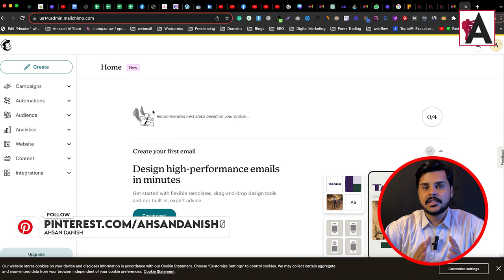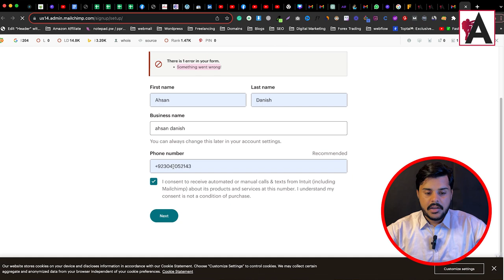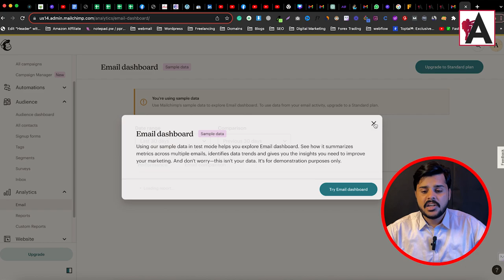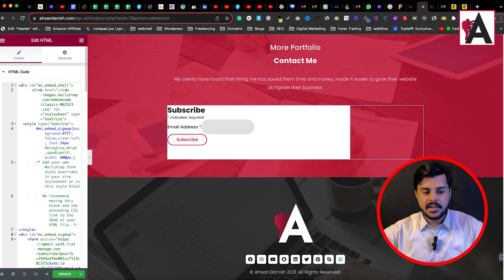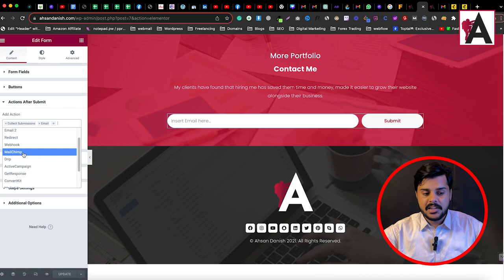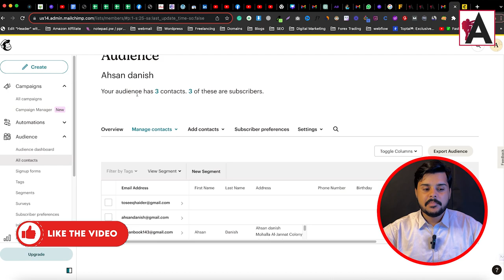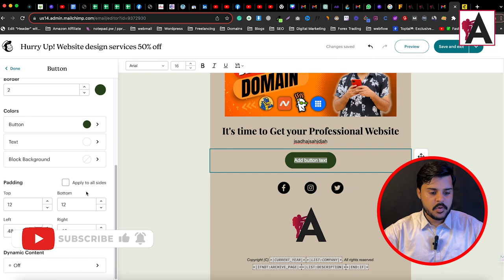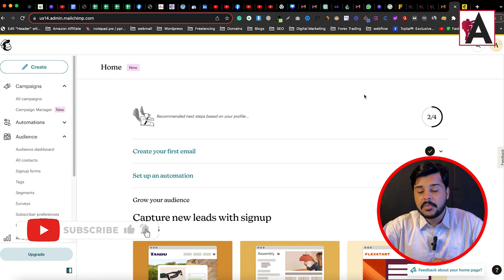Mailchimp Tutorial for Beginners Complete Guide in Urdu / Hindi: Email Marketing Made Easy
Demystify email marketing with this comprehensive Mailchimp tutorial designed for beginners in Urdu/Hindi. Unlock the power of effective communication with your audience through step-by-step guidance on creating, sending, and analyzing email campaigns. Elevate your marketing strategy and harness the full potential of Mailchimp to grow your business with ease.

🟠 💬 𝗙𝗼𝗹𝗹𝗼𝘄 & 𝗖𝗵𝗮𝘁 𝘄𝗶𝘁𝗵 𝗺𝗲 :
_____________/𝗦𝘂𝗽𝗲𝗿 𝗟𝗶𝗻𝗸\_______________